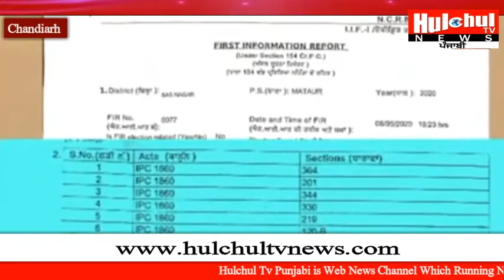ਸਾਬਕਾ DGP ਸੈਣੀ ਦੀ ਜ਼ਮਾਨਤ ਮੰਗ ’ਤੇ ਫੈਸਲਾ ਅੱਜ, ਨਾਮੀ ਵਕੀਲ ਦਾ ਕੇਸ ਲੜਨ ਤੋਂ ਇਨਕਾਰ